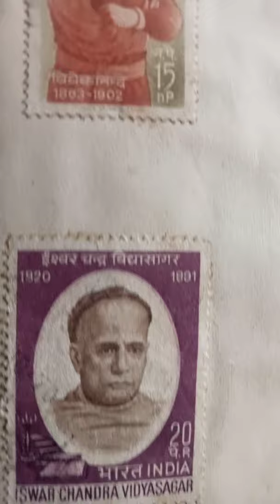Friedrich Max Müller was a German-born philologist and Orientalist, who lived and studied in Britain